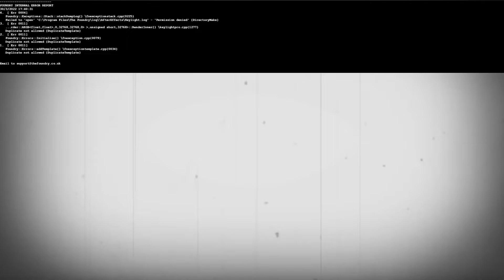Who Is Karine Jean-Pierre? | World News | Joe Biden | US News | International News | Expliq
White House named its new press secretary, Karine Jean-Pierre. She is a first in many, lets find out more.